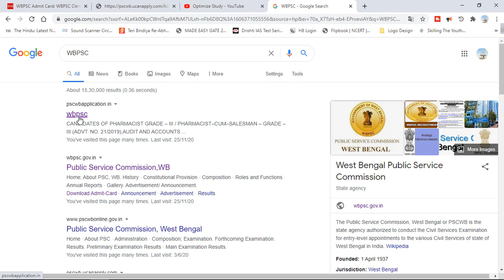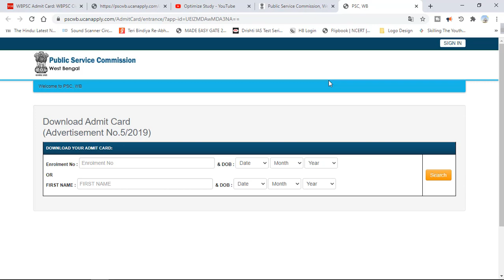CLERKSHIP ADMIT CARD || CLERKSHIP MAIN ADMIT CARD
CLERKSHIP PART- II / CLERKSHIP MAIN EXAM ADMIT CARD HAS BEEN RELEASED .